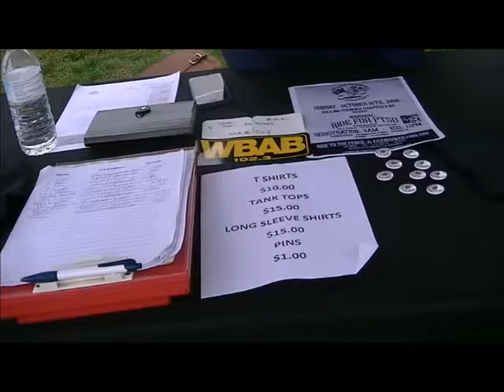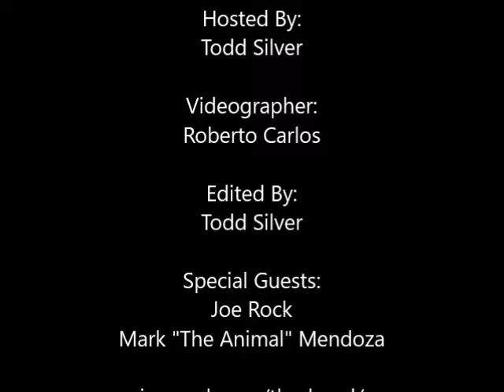LIME with Joe Rock and Mark "The Animal" Mendoza of Joe Rock and The All Stars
LIME hangs with Joe Rock and Mark Mendoza (also of Twisted Sister) as they wrap up another successful Dee Snider charity ride.